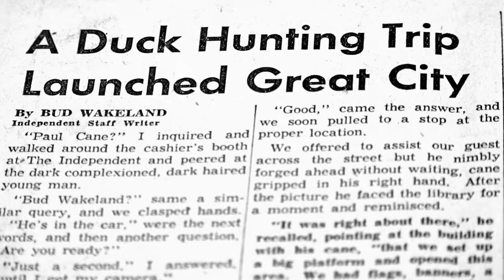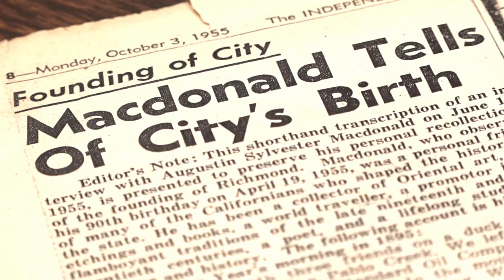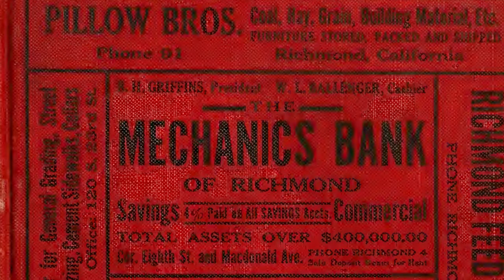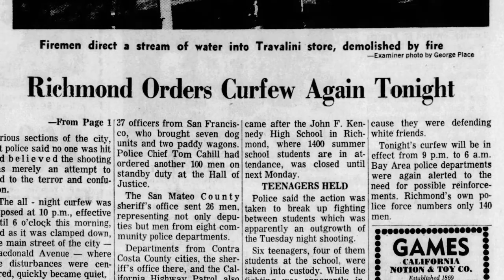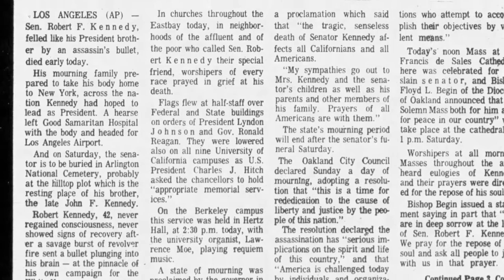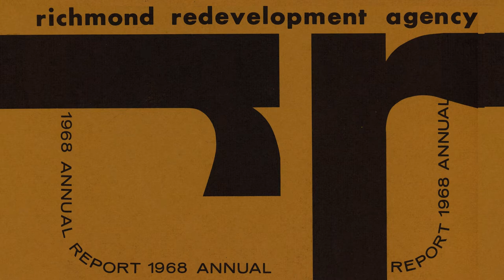Macdonald Avenue (Short Documentary)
Short documentary about the history of A.S Macdonald, and his role in the formation of Richmond, California, and the city's main street (Macdonald Avenue) named in his honor.